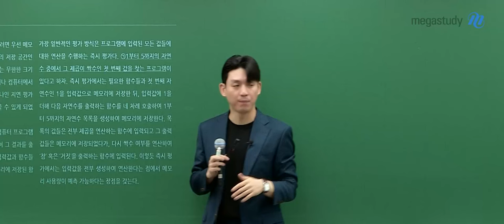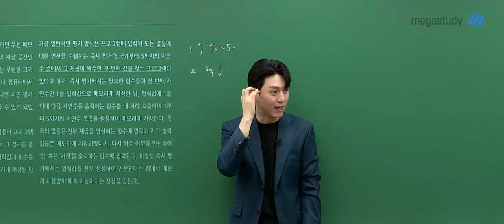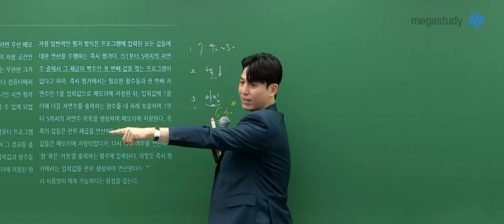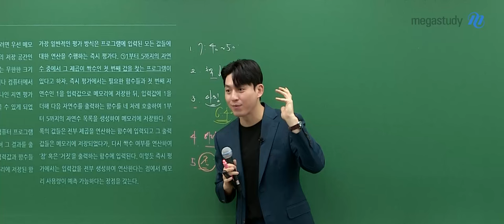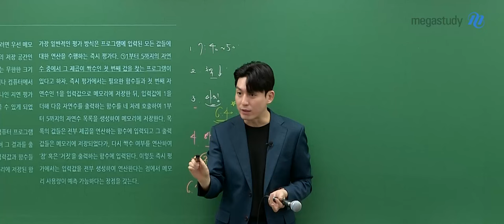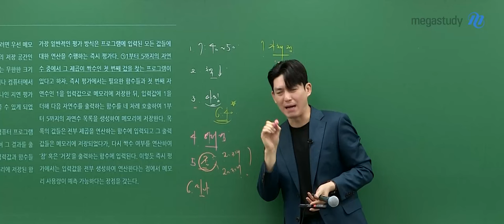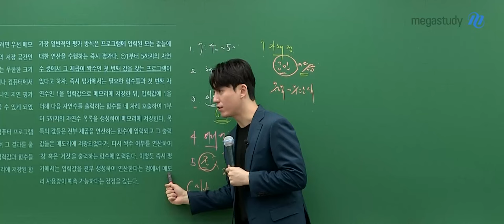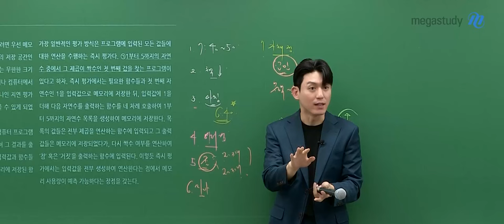[메가스터디] 국어 박석준쌤 - 수능 당일 석준쌤처럼 해보세요.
석준쌤이 알려주는 수능 시험 팁♥

석준쌤의 생생한 경험을 통해
수능 전, 수능 당일, 수능 후 가져야 할 마음가짐과 꿀팁을 알려드립니다.

여러분 걱정하지 마세요.
우리 모두 끝까지 힘내보아요!
1년동안 모두들 고생많았습니다.

영상을 통해 석준쌤의 수능시험 꿀팁 꼭 확인해보세요 :)